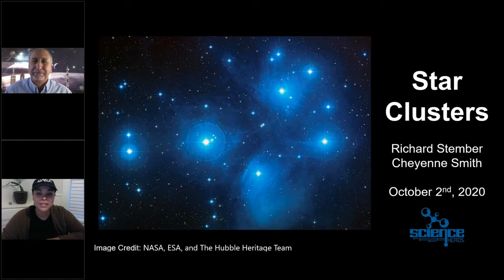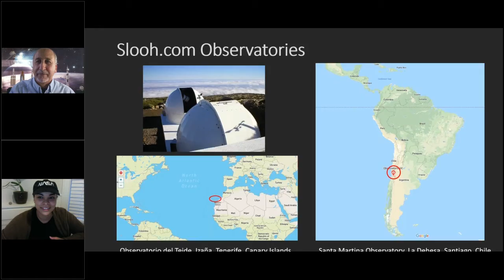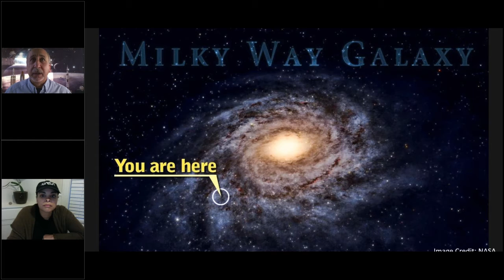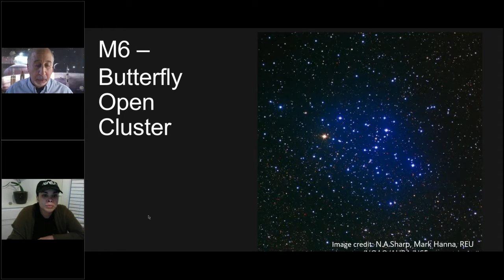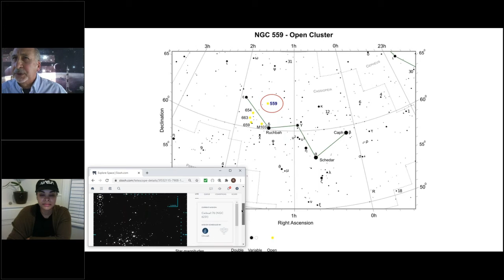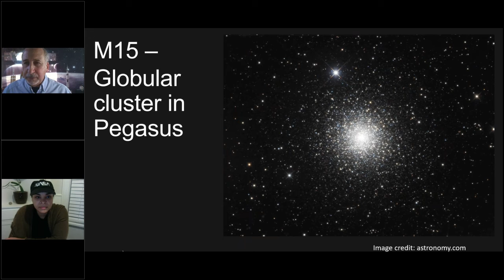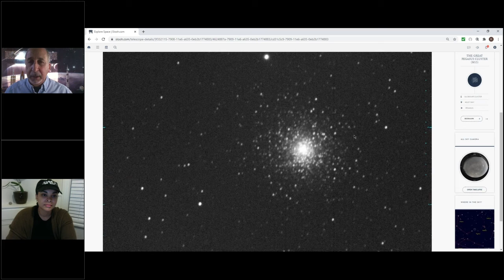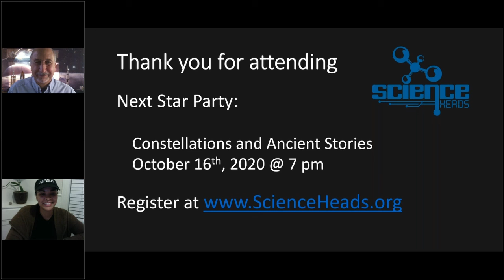On Line Star Party - Oct 2, 2020 - Star Clusters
Star clusters are some of the most beautiful objects you can view through a telescope.  During this on-line star party, Richard Stember and Cheyenne Smith share several live images of open clusters and globular clusters in the Milky Way galaxy and discuss how they formed.

Approx. 30 mins,  Appropriate for all ages